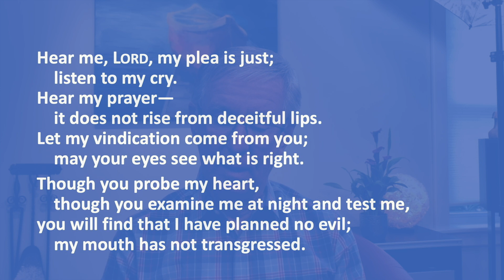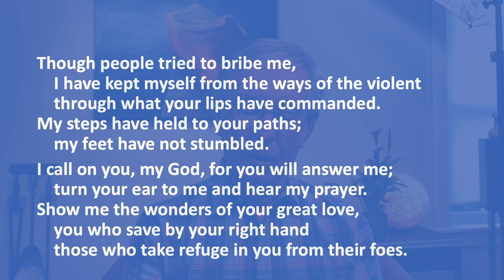PodCast: A very simple prayer - Psalm 17- August 18, 2024